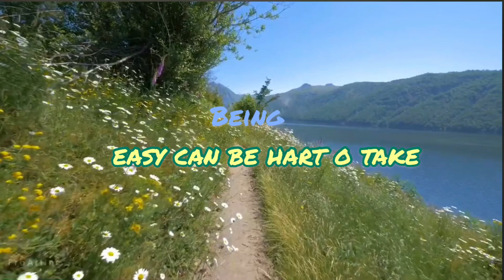Easy- Emily Kinney lyric video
The original video is from the amazing “4K relaxation Channel”, if I’m infringing anything, please let me know.